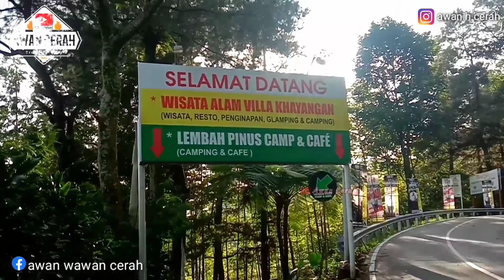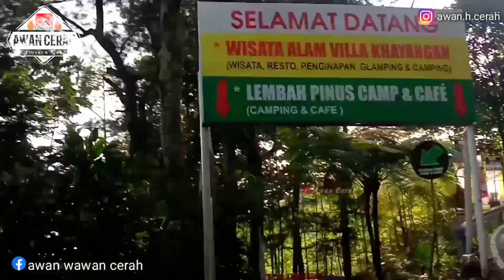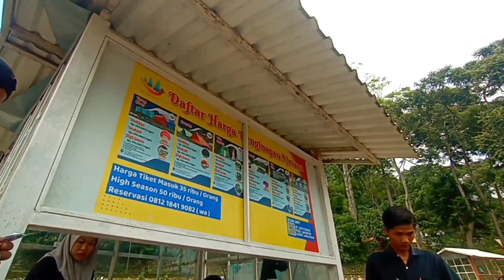VILLA KHAYANGAN VS NIRVANA VALLEY (WISATA PUNCAK 2 BOGOR TEMPAT WISATA KELUARGA )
halo sobat awan. kali ini aku berbagi info wisata villa khayangan dengan Nirvana valley
yang sobat awan pasti belom tau jika NIRVANA VALLEY degan VILLA KHAYANGAN itu tempatnya bersebelahan. jadi yang ingin liburan di puncak 2 bisa sekaligus ke 2tempat wisata sekalian. selamat berliburr